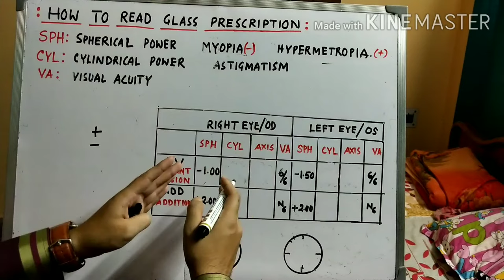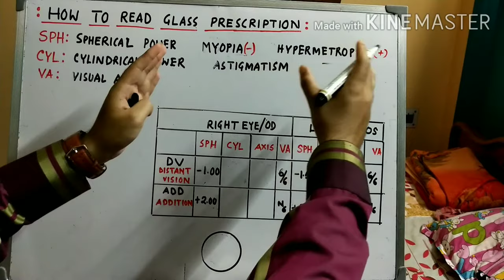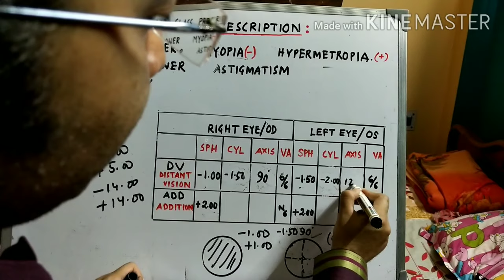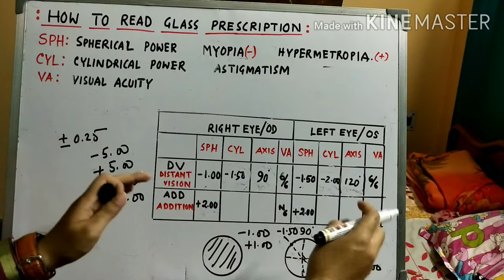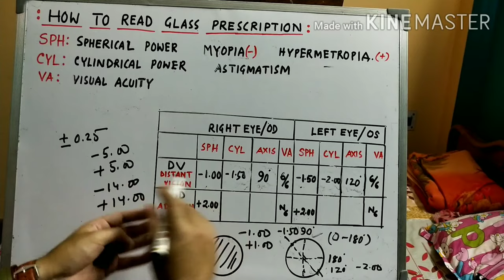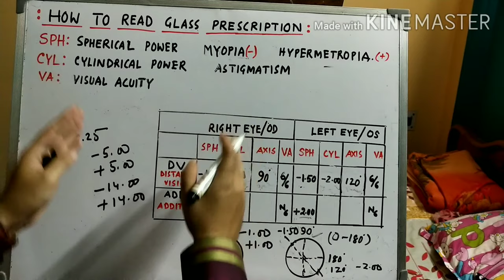How To Read Eye Glass Prescription Report In Hindi | आई ग्लास पॉवर प्रिस्क्रिप्शन रिपोर्ट कैसे पढ़ें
Dear friends
When we check our eye power then Glass power is prescribed but we can't read Glass prescription properly and getting confused for this reason I will discuss How to Read Glass prescription Properly.

In Glass Prescription:

SPH: Spherical Power,same power in total glass lens, SPHERICAL power can be Minus or Plus both.

CYL: Cylindrical Power,also called Astigmatism ,power in different Axis.

Right Eye = R/E called OD
Left Eye = L/E called OS
VA= VISUAL ACUITY
DV= DISTANT VISION
ADD= ADDITION POWER,its depend upon Age.

Queries solved:

1) How To Read Eye Glass Prescription Report In Hindi,
2) आई ग्लास पॉवर प्रिस्क्रिप्शन रिपोर्ट कैसे पढ़ें,
3) How to read eye prescription,
4) How to read glass prescription,
5) How to read an eye glass prescription,@Eye7ChaudharyEyeCentre-Delhi